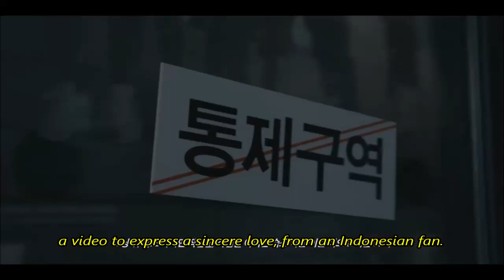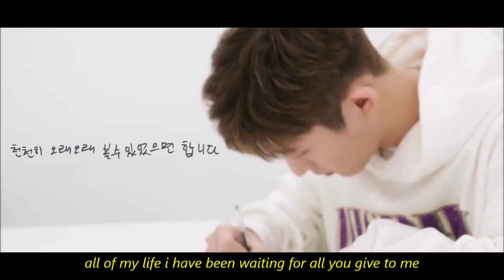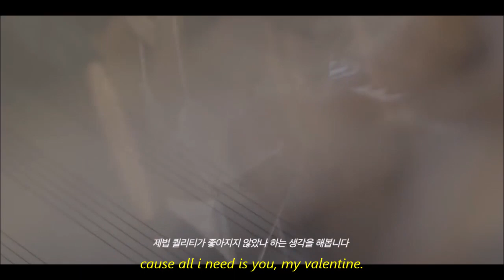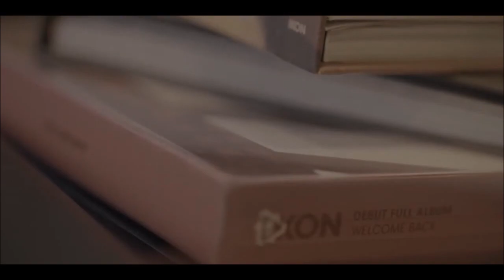dear my only one [ a kim hanbin fmv ]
editing these videos from iKON TV, Thank You Greeting, and iKON RETURN B.I's Interview to appreciate Kim Hanbin existence as a human being, the inspirational Kim Hanbin that saved my life and others through his music and his lyrics.

Appreciating him as an outstanding composer, songwriter, record producer, singer, rapper, and leader. Thank you for being born, thank you for making such a masterpieces.

This might sound crazy but it's been 4 years since I love him truly, deeply from my heart and I really think he's the only want I want eventhough it's one of the biggest impossible things to happen. Well, the feelings cannot be stopped and I can only do this much for you to express my feelings. Don't forget to eat.

I will love you, I will protect you. Let's be happy, forever, iKON.

-Andini, from Indonesia. Please come back this year too.